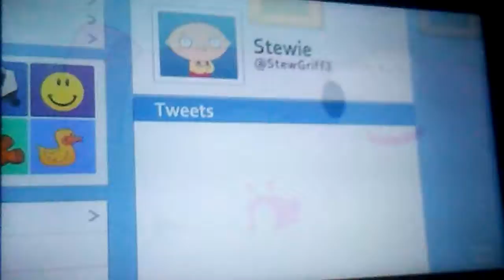Family Guy clip Internet Police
They're real they watch us!!